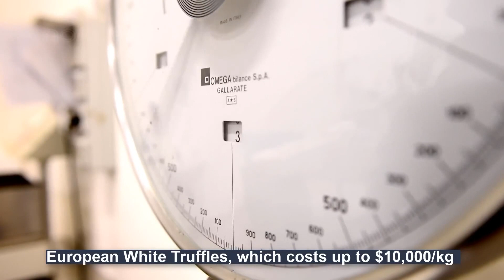10 món ăn đắt nhất hành tinh. 1 ly Kem 85 tỷ. Thịt bò Kobe chỉ đứng thư 10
Không quá tốn kém để bạn có một bữa ăn no và ngon miệng. Chúng ta thường chỉ cần bỏ ra vài chục ngàn cho đến vài triệu đồng là đã có một bữa ăn no, ngon và thịnh soạn. Hoặc cho một bữa sang chảnh hơn với tiệc rượu cùng bạn bè người thân thì con số có thể thêm vài số không. Tuy nhiên trên thế giới có những món ăn vô cùng đắt đỏ có thể lên đến hàng tỷ đồng, nghe thôi đã thấy choáng nhưng có những đại gia họ sẵn sàng bỏ tiền túi ra để thưởng thức những món ăn này để thể hiện đẳng cấp của mình. Giá thành của chúng rất đắt vì giá trị dinh dưỡng của chúng rất cao, chúng rất hiếm, quy trình thu hoạch và chế biến lại rất phức tạp. Chúng ta thường nghe câu " miếng ăn là miếng tồi tàn" nhưng những món ăn dưới đây thật sự không hề tồi tàn chút nào. Vì bạn phải chi trả thật nhiều tiền mới có cơ hội thưởng thức được chúng. Cùng chúng mình tìm hiểu xem món ăn nào là món ăn xa xỉ nhất thế giới nhé.